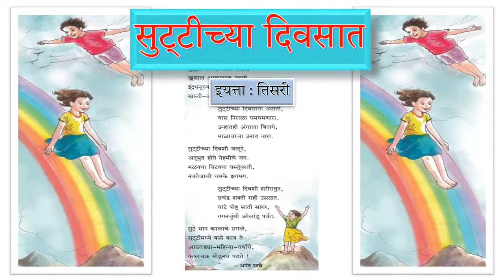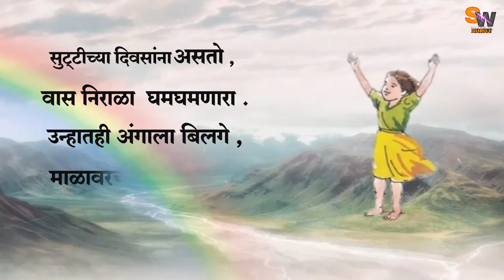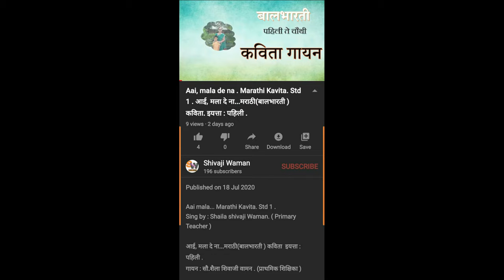सुट्टीच्या दिवसांत ll इयत्ता तिसरी ll मराठी कविता . Suttichya divasat ll Marathi Kavita ll Std 3.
Suttichya divasat...Marathi Kavita... Std 3.
Sing by : Shaila shivaji Waman. ( Primary Teacher )

सुट्टीच्या दिवसांत ... मराठी कविता... इयत्ता तिसरी .
गायन : सौ.शैला शिवाजी वामन . (प्राथमिक शिक्षिका )

   इयत्ता पहिली ते चौथी मराठी संगीतमय कविता गायन.

इयत्ता पाचवी मराठी संगीतमय कविता गायन व भावार्थ स्पष्टीकरण.